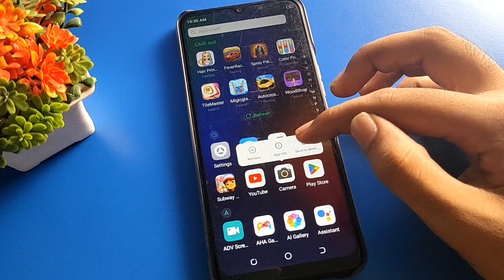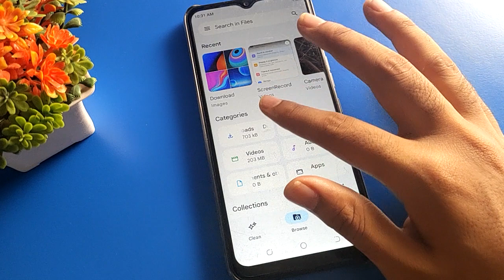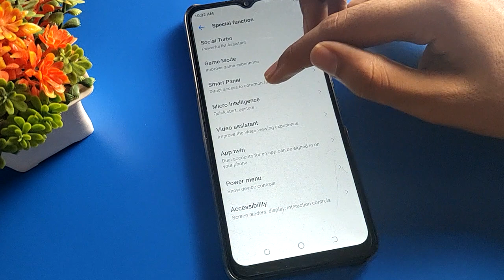Smart Panel shortcut setting use kare infinix smart 6 hd, how to on smart panel mode infinix mobile